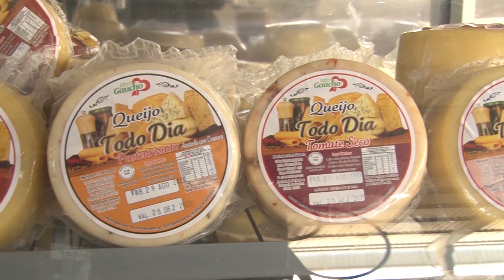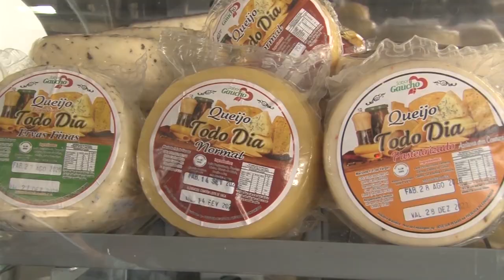Rio Grande Rural #1136 - Bloco1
Rio Grande Rural especial Expointer Digital 2020.